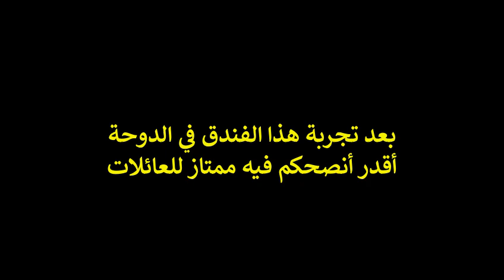قطر - الدوحة - فنادق الدوحة - قطر سياحة - سكنت في أفضل فنادق الدوحة والسعر معقول وقريب من كل شي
أرخص وأفضل تذاكر الطيران الى الدوحة
مخطط_سير_مقترح_لمدن_الاندلس في أسبانيا مرتبة خلف بعضها البعض ولكل مدينة دليل سياحي متكامل أهم الأماكن السياحية والمولات وافضل المطاعم والفنادق
ساعة ذكية I افضل ساعة ذكية I ساعة ذكية رخيصة I مراجعة وتقييم ساعة ذكية تدعم جميع الجوالات وبالعربي: